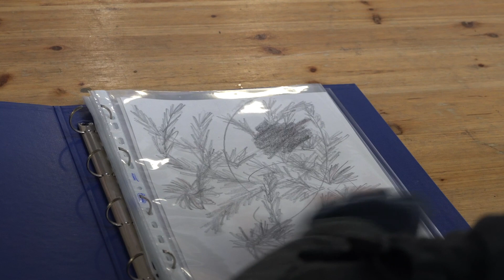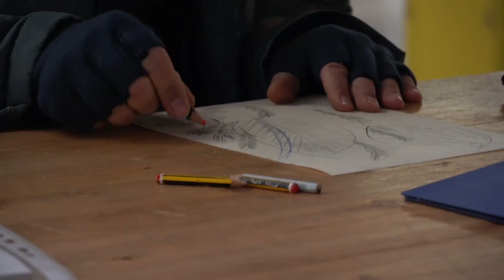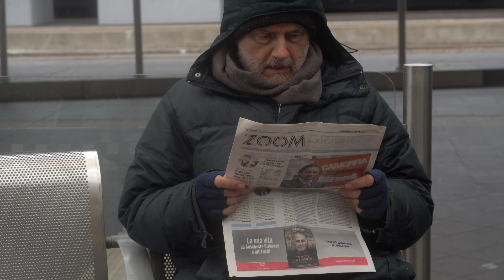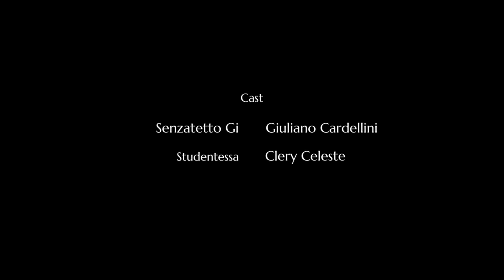Mi chiamano Gi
Questo film evidenzia e denuncia, senza mezzi termini, la grave condizione esistenziale dei senzatetto. Condizione intollerabile in una società che di definisce "civile".